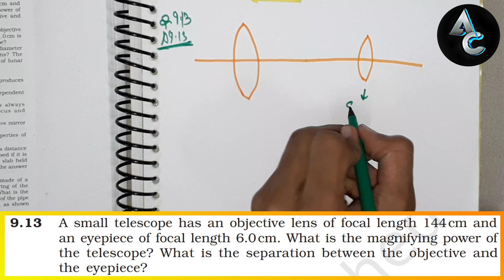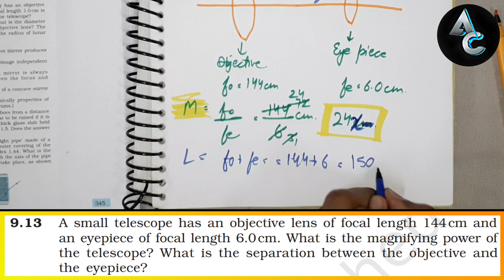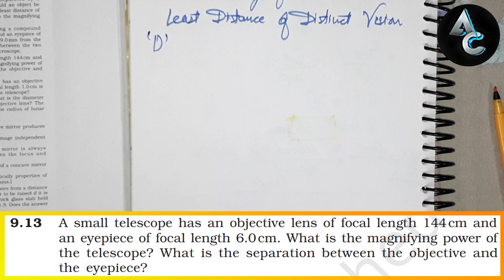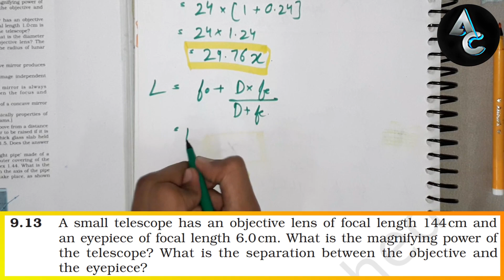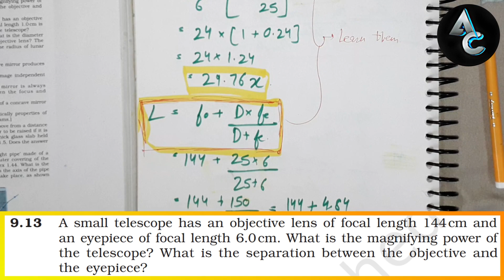Exercise 9.13 physics class 12 | ray optics